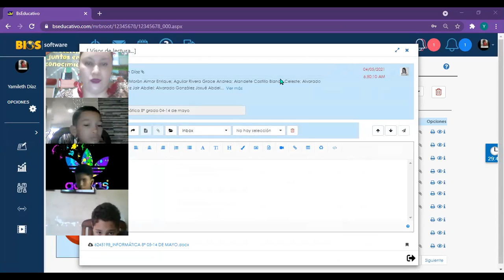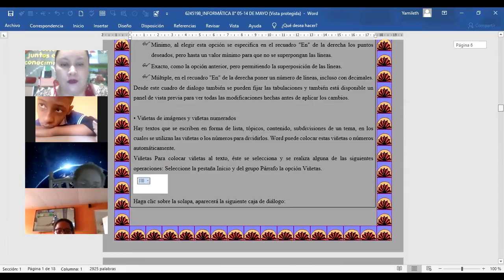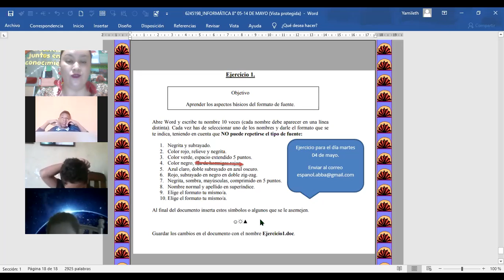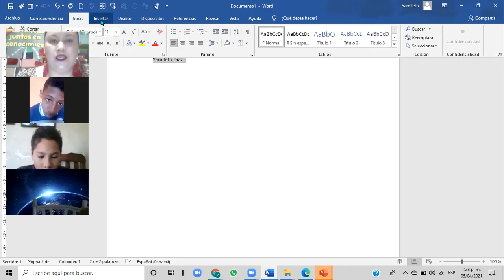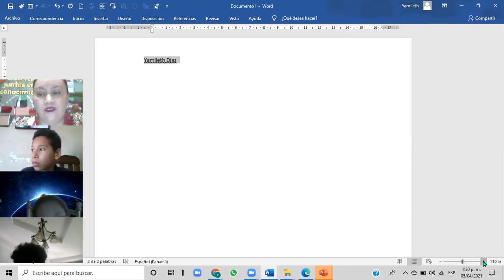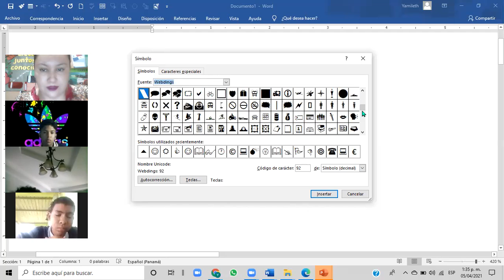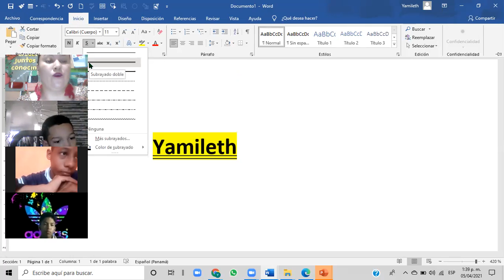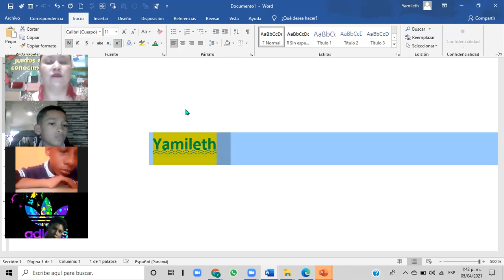Informática 8° grado 04/05/2021